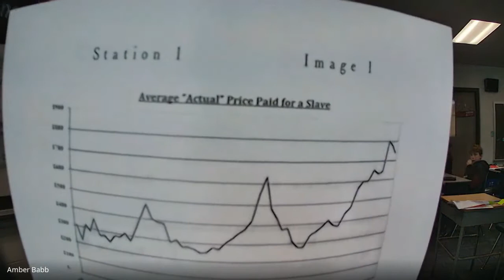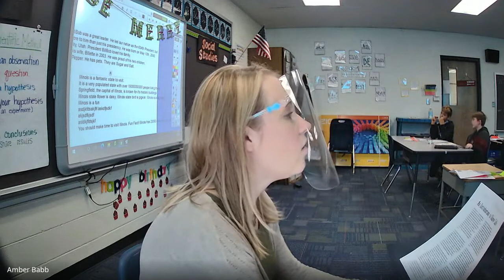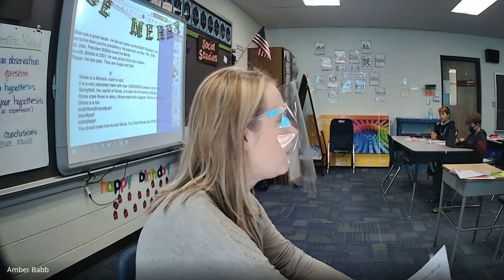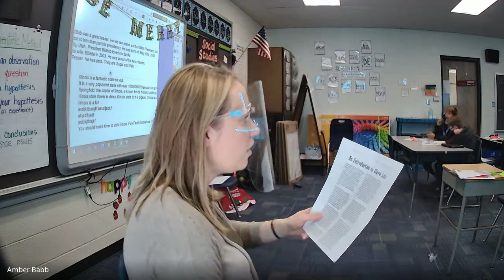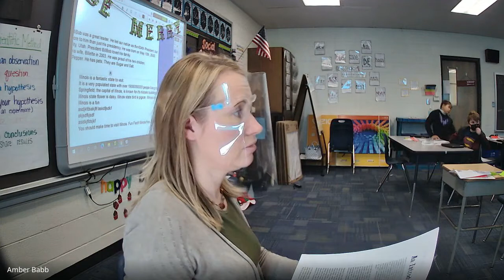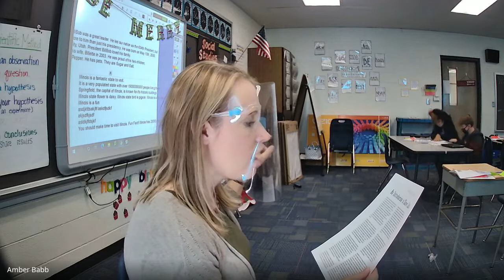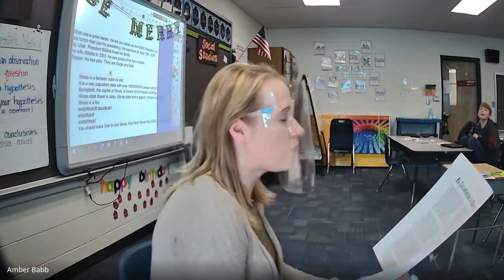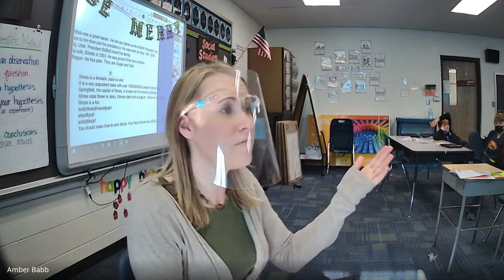SS Live 12/1